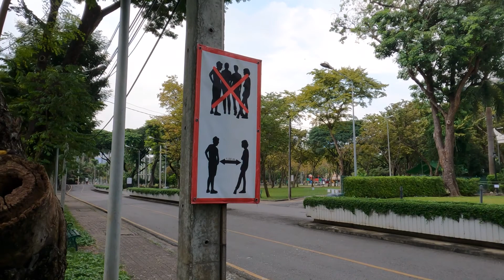Bangkok, Thailand. Lumphini Park.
The Bangkok's answer to the Central Park of New York City.
This is the largest and oldest park in the city of Bangkok.
Lumphini Park gets its name from Lumbini, the birthplace of Siddhartha Gautama (later to become Buddha) in Nepal. The space was set aside from royal land in the 1920s and then later turned into the first park in Bangkok.
Monitor lizard on the cover.